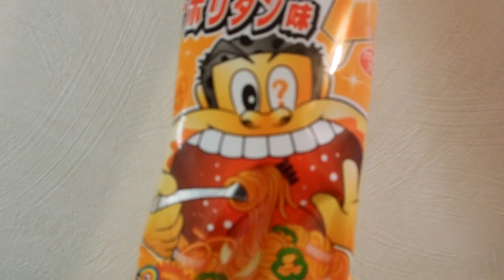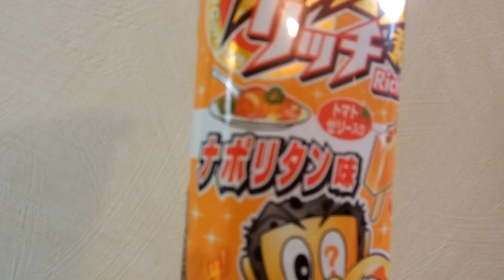Spaghetti Flavored Ice in Japan!